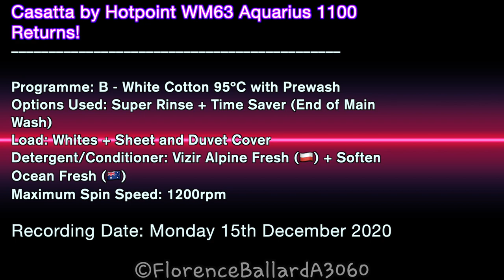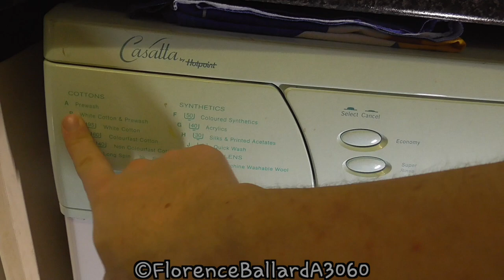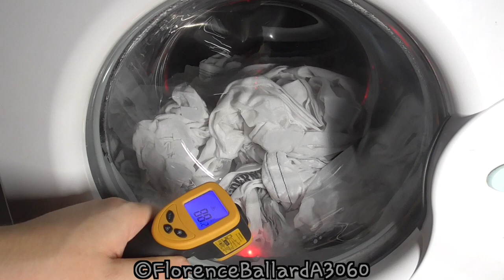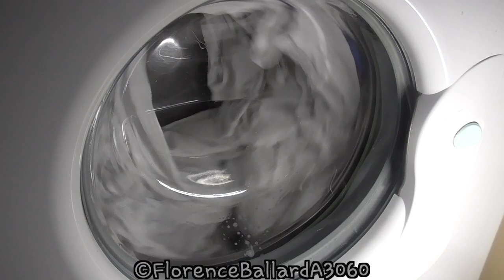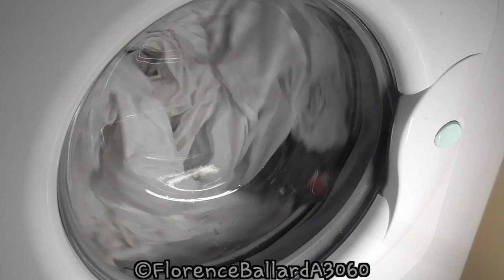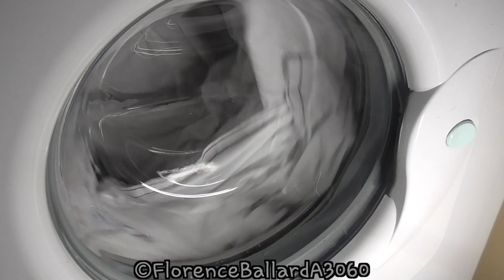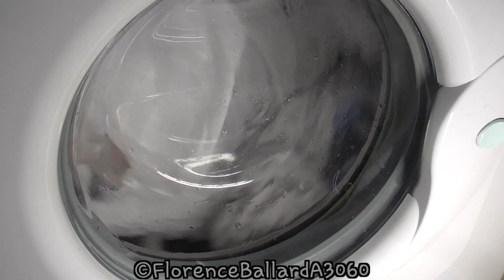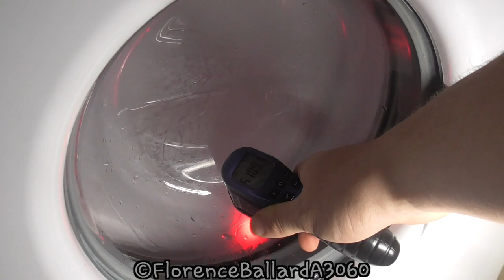Casatta by Hotpoint WM63 Aquarius 1100 Returns! ~ Boilwash with Vizir Alpine Fresh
She's back guys! Your favourite machine here :) The legendary and classic Casatta by Hotpoint ;). Her first welcome back wash is a load of whites, with. a sheet and duvet cover on a Boilwash with some amazing Polish Vizir Alpine Fresh powder.

Also featured in the video is Washerlad2014 (soencer corky cork) who was on a video call to me.

Stay safe and enjoy! :) and Merry Christmas! :).